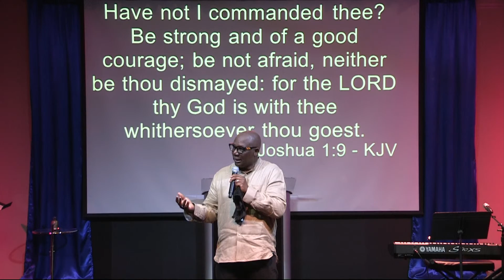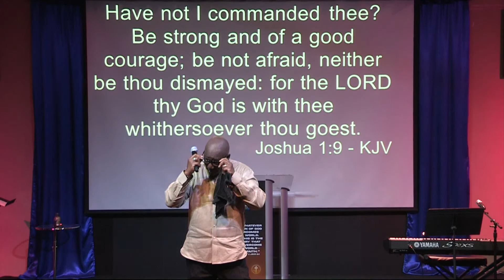THE POWER OF AN ENDLESS LIFE | Bishop Henry Killings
The Power of an Endless Life
Bishop Henry Killings